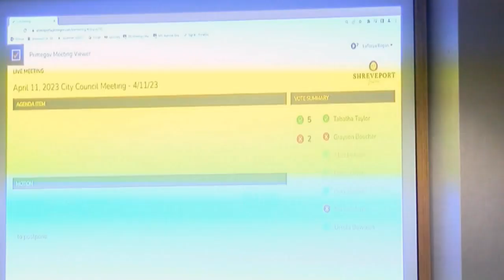Shreveport City Council postpones CAO vote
The council voted to postponed the appointment of interim CAO Tom Dark after Mayor Tom Arceneaux's administration is asking for a significant raise for the position.